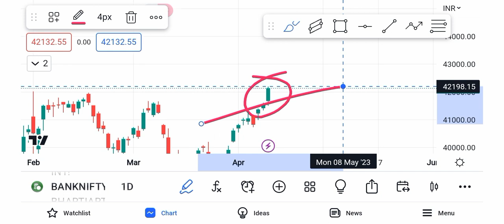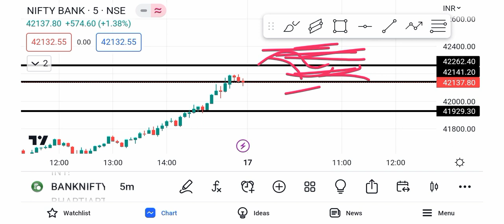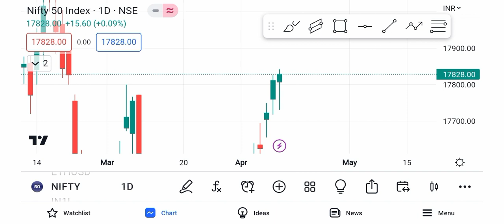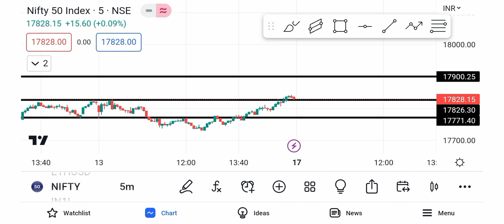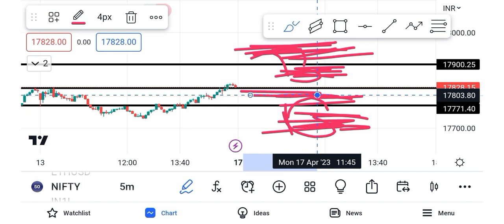Bank Nifty Prediction for tomorrow Nifty50 Analysis For Tomorrow | 17 April 2023 | Monday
Topics covered.
Bank Nifty Analysis For Tomorrow
Nifty tomorrow 17 April Monday
Bank Analysis Monday
Bank Nifty prediction Monday
Nifty50 technical Analysis
Nifty tomorrow 17 April 2023
Nifty today
Nifty50 Prediction Monday
Nifty Monday